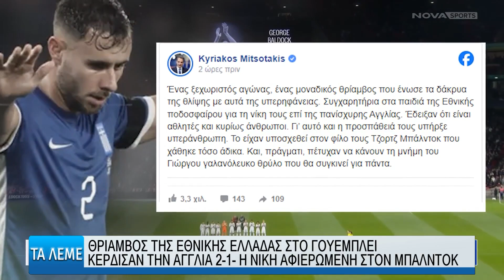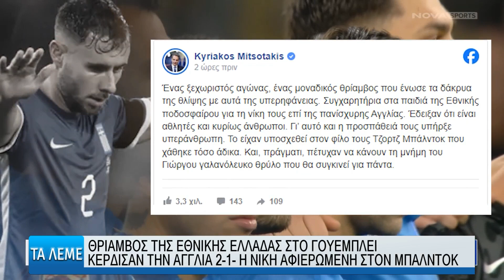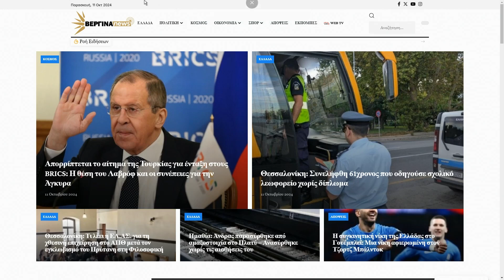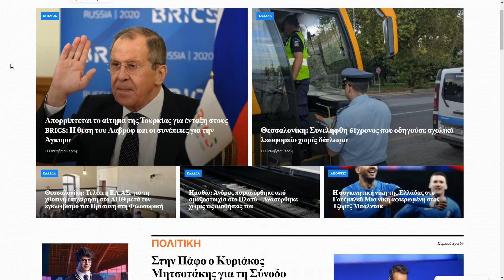ΣΧΟΛΙΑΣΜΟΣ ΕΠΙΚΑΙΡΟΤΗΤΑΣ - ΤΑ ΛΕΜΕ 11/10/24